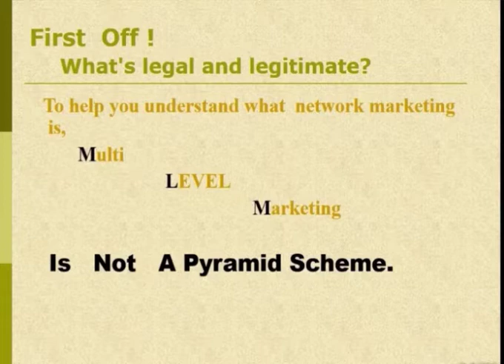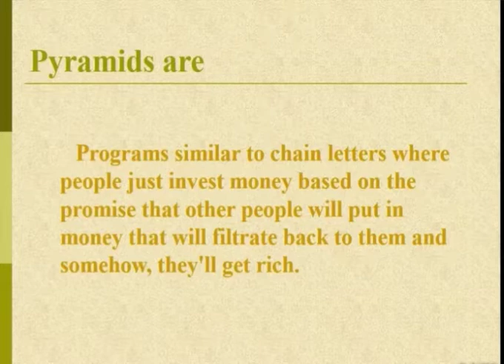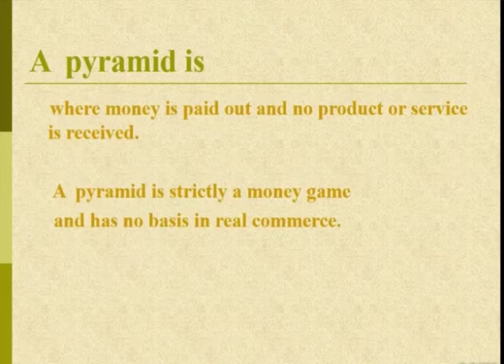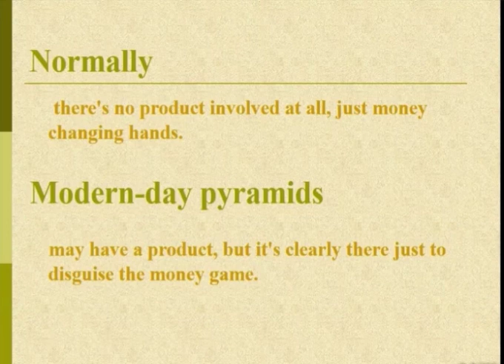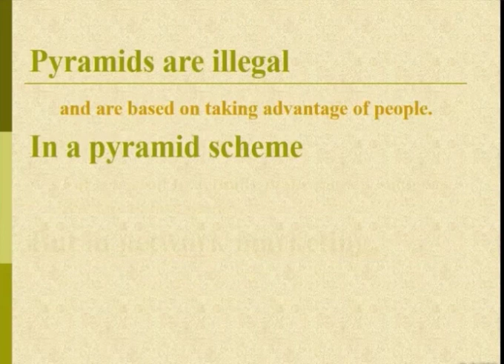What is MLM? (Digital Marketing)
Lecture No:13(Part-I) Will learn about digital marketing and its sub parts. In this we will also learn about MLM and its sub topics. You will also learn about Content Marketing Metrices and further more sub topic which will increase your learning capabilities.